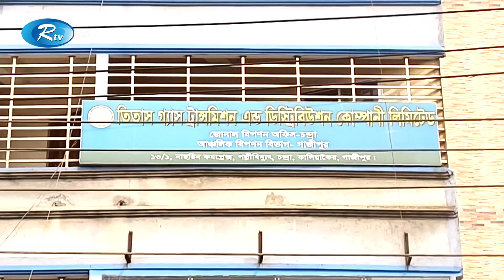দ্রুতই গ্যাস সংকট কেটে যাবে, বললেন তিতাসের কর্মকর্তা | Gas crisis | Rtv News